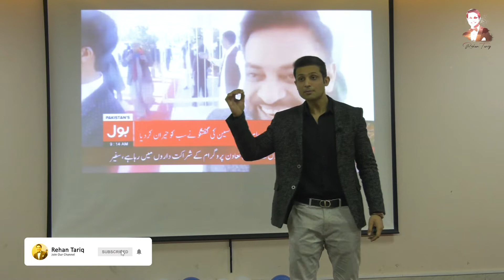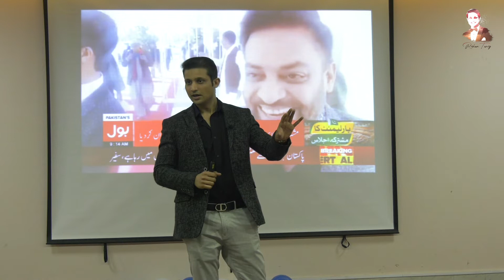How to Overcome Fright? | How to become an Anchor ? | REHAN TARIQ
How to OvercomeFright? | Howto becomeanAnchor ? | REHAN TARIQ

REHAN TARIQ,leatest video,How to Overcome Fright? | How to become an Anchor ? | REHAN TARIQ,How to Overcome Fright?,How to become an Anchor ?,How to Overcome Fright? | How to become an Anchor ?,rehan tariq speech,rehan tariq city 42,rehan tariq channel